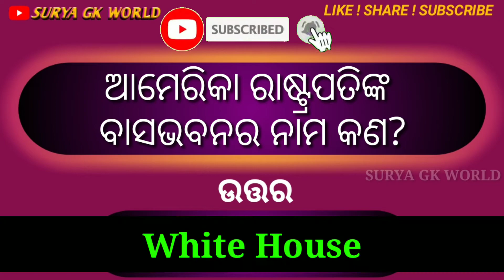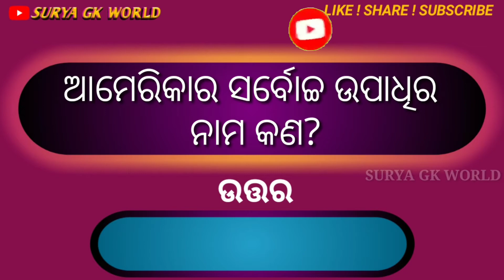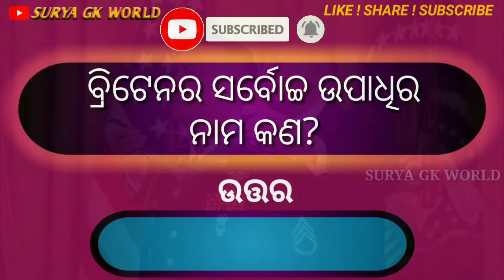Odia Paheli QuizCompetition |OdishaHistoryQuiz |Sadharan Gyana Questions/Surya GK World.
Hi...
ଜରୁରୀ ଓଡ଼ିଆ ସାଧାରଣ ଜ୍ଞାନ ପ୍ରଶ୍ନ ଓ ଉତ୍ତର।